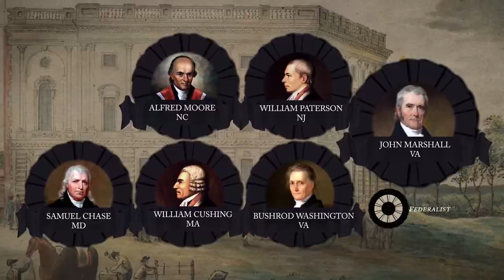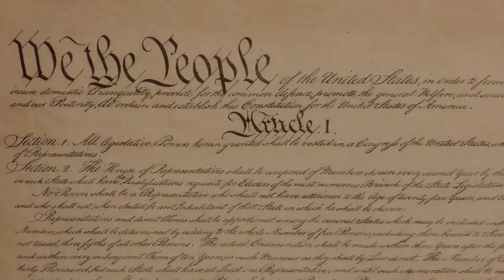Episode III: Marbury v. Madison (John Marshall: The Man Who Made the Supreme Court)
Visit johnmarshallfilm.com to for more information and to stream or download the complete documentary film. This episode features appearances by Chief Justice John Roberts, Professor Alison Larsen (William and Mary), Professor Bruce Ackerman (Yale), Professor Robert George (Princeton), Professor Akhil Amar (Yale), Professor Ted White (University of Virginia), Professor Annette Gordon-Reed (Harvard), Professor Kent Newmyer (University of Connecticut), Professor Paul Finkelman (Gratz College), Professor Charles Hobson (William and Mary), Professor Kevin C. Walsh (University of Richmond), Professor Kate Stith (Yale), Judge Guido Calabresi, Justice Samuel Alito.